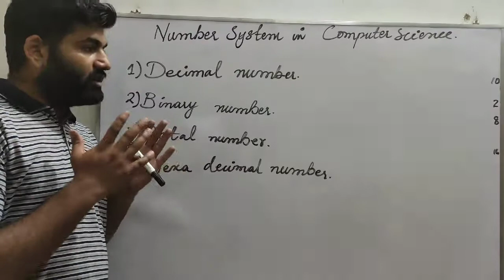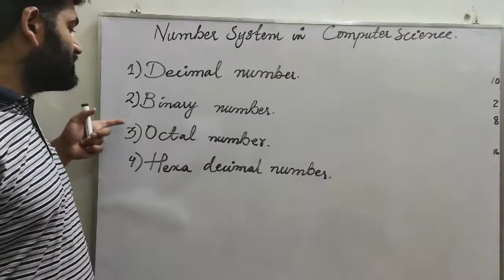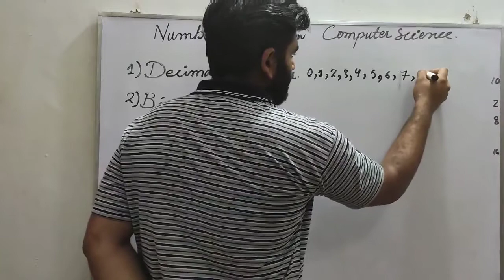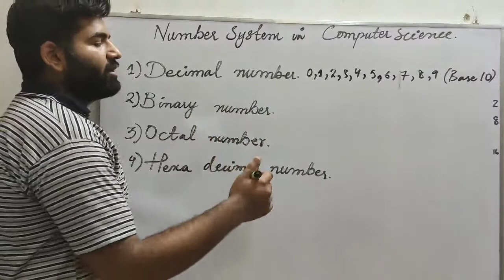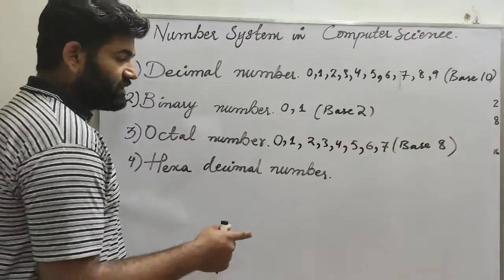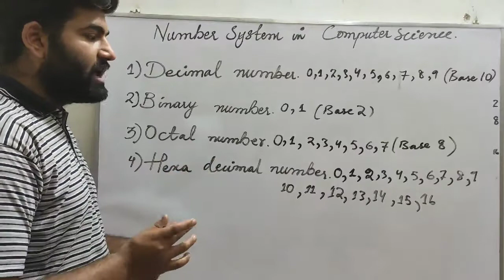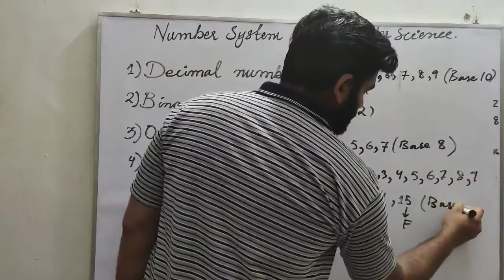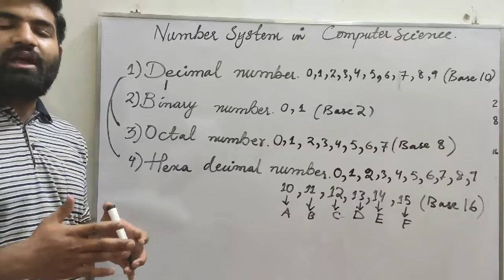Number System | Computer Science | Binary | Decimal | Octal | Hexadecimal